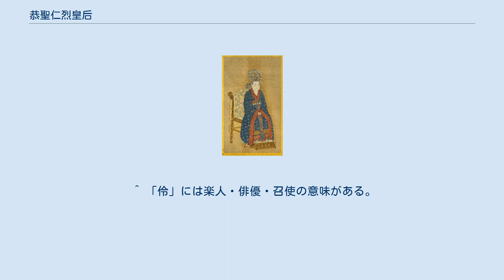恭聖仁烈皇后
恭聖仁烈皇后（きょうせいじんれつこうごう、1162年6月30日 - 1233年1月18日）は、南宋の寧宗の2番目の皇后。
姓は楊、諱は桂枝（けいし）と称した。
 12歳に慈福宮に入り、女伶を務めた。
厳州青渓県の人というが、この当時は身分や姓名の記録がなかった。
美貌で多芸多才、書にたくみで、絵画もよくした。
平陽郡王趙拡（後の寧宗）に見初められ、寧宗が即位した翌年の慶元元年（1195年）3月、太皇太后呉氏から寧宗に妃嬪として与えられ、平楽郡夫人に封ぜられた。
 寧宗にもっとも寵愛され、慶元3年（1197年）4月に婕妤に上った。
この頃、楊次山及びその姉妹の楊蘭枝なる会稽人の姉妹を自称し、「楊桂枝」の名が記録された。
慶元5年（1199年）に婉儀となり、次いで翌年には貴妃に上った。
韓皇后が崩御すると、曹美人と後継の座を争い、機敏な性格で経書や歴史に精通した点が考慮され、嘉泰2年（1202年）12月に皇后に立てられた。
 曹美人を皇后に強く推した韓侂冑（韓皇后の同族）は楊氏の恨みを買い、史弥遠が開禧3年（1207年）に韓侂冑を殺害した際、楊氏はこれに協力している。
 楊氏は2人の男子を産んだが、みな夭折した。
後継者に内定された景献太子も嘉定13年（1220年）に病死したため、寧宗は従兄弟の沂王趙抦の嗣子であった趙竑を自身の養子に迎えた。
しかし趙竑は楊皇后と史弥遠の専権を憎み、宰相との不和を招いた。
嘉定17年（1224年）閏8月、寧宗が危篤状態になると、史弥遠の圧力に押された楊皇后は趙竑を廃し、燕王趙徳昭の9世孫の趙昀（後の理宗）が皇帝に擁立された。
 理宗の即位後は垂簾聴政したが、病気によりすぐに辞めて寿明皇太后と呼ばれた。
紹定元年（1228年）正月、寿明慈睿皇太后の尊号が上げられており、紹定3年（1230年）12月には寿明仁福慈睿皇太后と加号した。
 紹定5年12月7日（1233年1月18日）、慈明殿にて71歳で崩御。
「恭聖仁烈」と諡され、寧宗の永茂陵に合葬された。
 ^ 『宋史』巻38, 寧宗紀 嘉泰二年十二月甲申条による。
 ^ 『宋史』巻41, 理宗紀 嘉定十七年十一月癸未条に「以五月十六日為皇太后寿慶節」との記述がある。
楊皇后が生まれた紹興32年5月16日は西暦で換算すると1162年6月30日となる。
 ^ 「伶」には楽人・俳優・召使の意味がある。